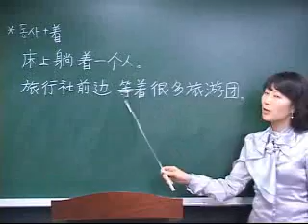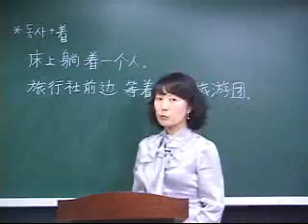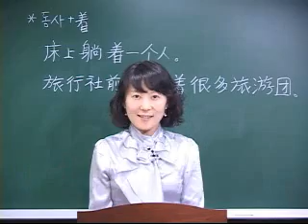新 중국어 첫걸음2 (개정판) - Week9 3일째